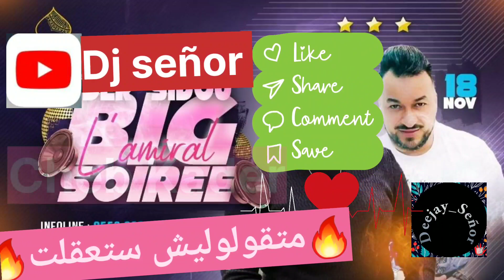Cheb Kader 🔥😍 Matgololich sta3kalet 😍🔥 Live L'amiral Nightclub 🔥🔥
Cheb Kader matgololich sta3kalet